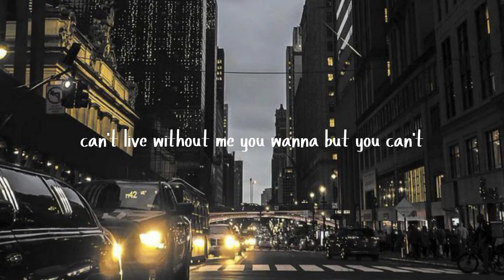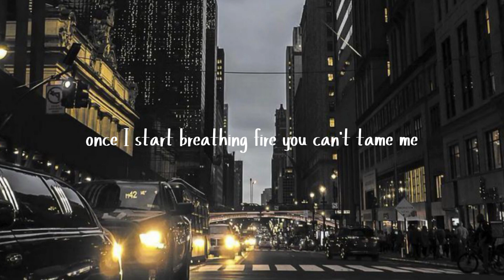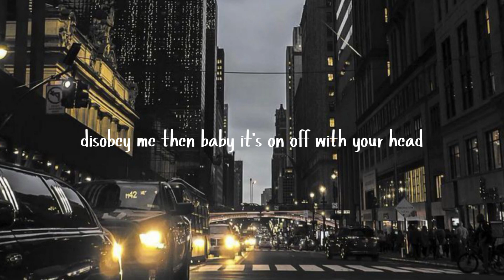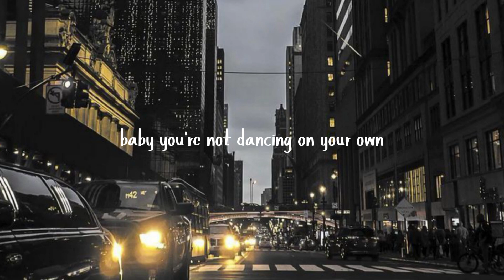Ava Max - King & Queen ( Lyrics )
( LYRICS )